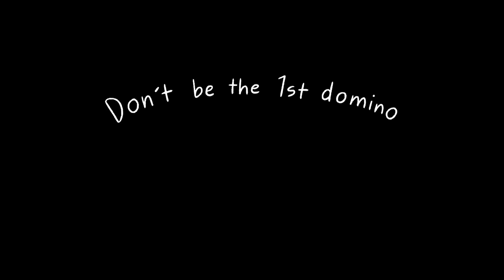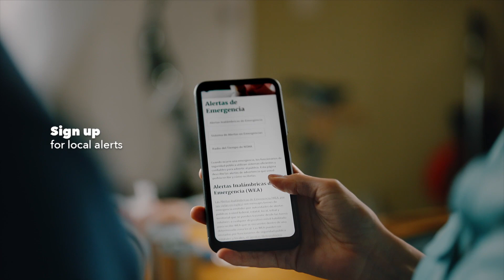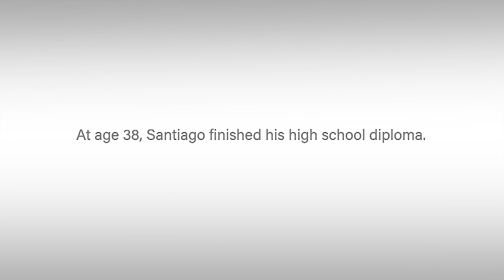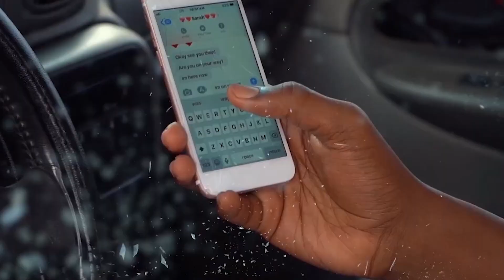The Anna Linzie Show - Hosted by: Anna Linzie & Friends - GUEST: BREAK THE SILENCE AUTHORS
The Anna Linzie Show - Hosted by: Anna Linzie & Friends - Mondays weekly on the Clarke TV Network

GUEST:
BREAK THE SILENCE AUTHORS

To watch the broadcast, you have to download ClarkeTVNetwork on Roku TV, Apple TV, or Amazon Fire TV - download the tv apps

Instructions:
1. Go to Home page on any Roku TV, Apple TV, or Amazon Fire TV
2. Go to Search
3. Type in ClarkeTVNetwork
4. Select ClarkeTVNetwork
5. Add Channel
6. After the channel has downloaded you can go to channel and watch the each live and on-demand content.

TUNE IN AND FOLLOW US ON THESE PLATFORMS KEEP IN TUNES WITH US OUR MUSIC & AUDIO SHOWS 24/7: